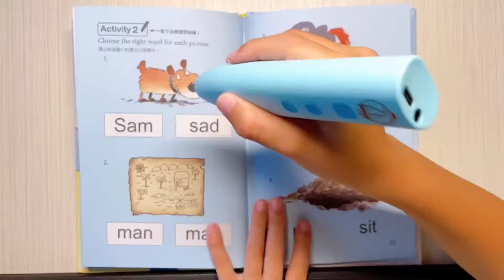禾流 My very first reading 互動練習